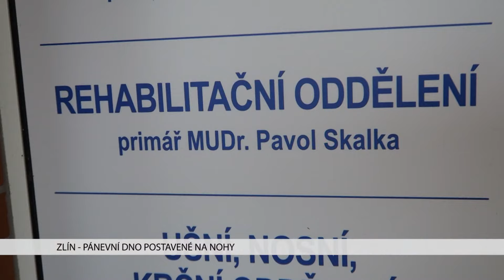Primář Pavol Skalka radí ženám jak posílit pánevní dno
K zásadnímu zlepšení pomáhají cviky prováděné ve stoje, inspirované bojovým uměním tai-či.